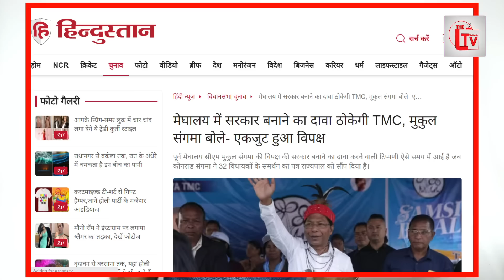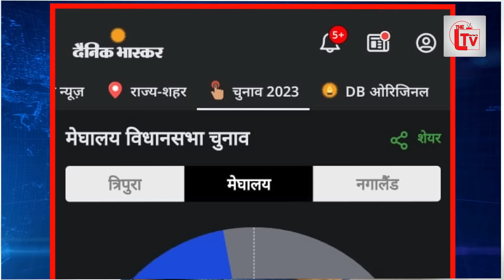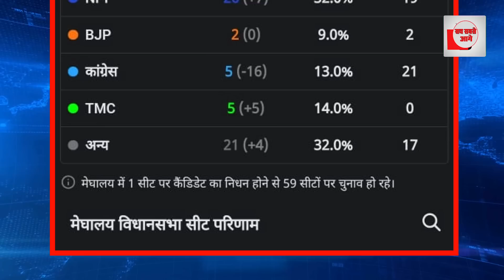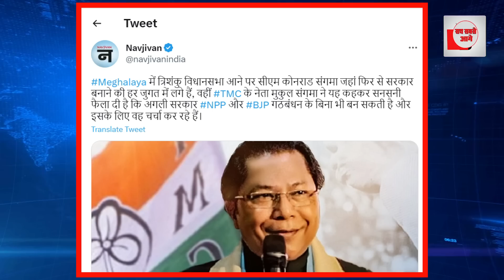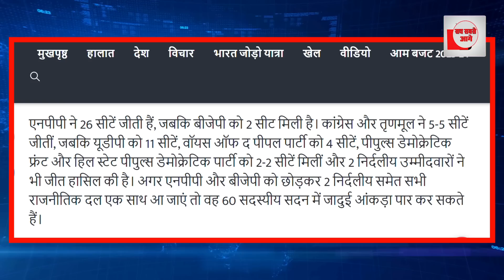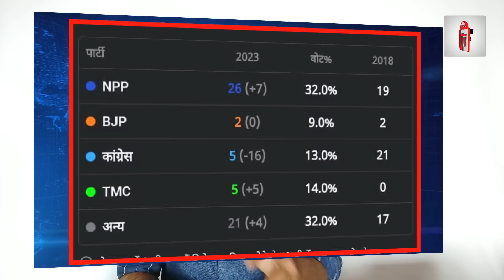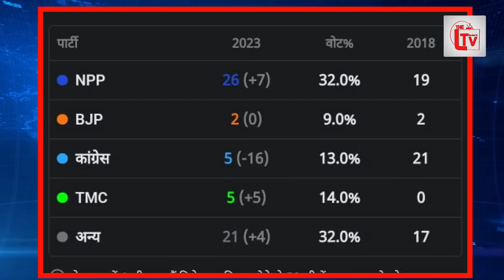TMC ने मेघालय में बाजी पलटी, BJP सत्ता से बाहर?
TMC ने मेघालय में बाजी पलटी, बीजेपी सत्ता से बाहर?